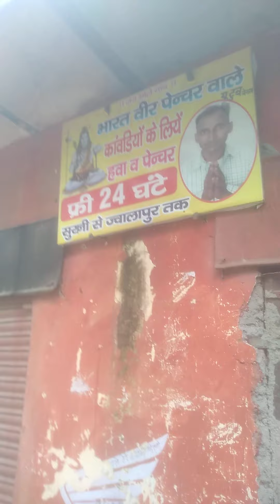Aaye to chhadi se ja rahe Apne pairon se like comment share jarur karo channel ko subscribe karo